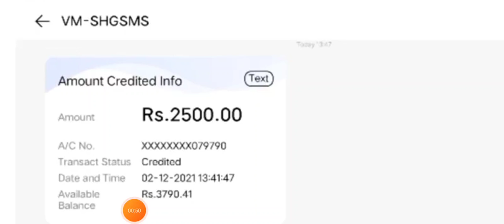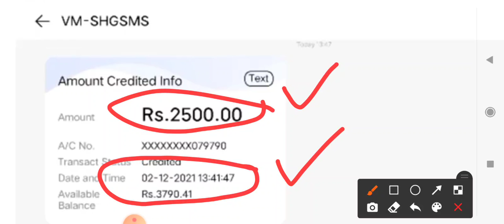बुढापा विधवा दिव्यांश पैंशन अभी अभी आई बैंक पासबुक में || लंबा इंतजार हुआ खत्म जल्दी देखलो सभी